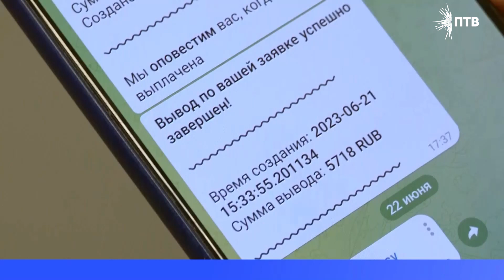Госдума обязала банки возвращать жертвам мошенников украденные деньги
По новому закону, операторы по переводу средств должны будут проверять подозрительные транзакции и приостанавливать явно мошеннические операции между счетами физлиц, даже если есть согласие клиента.